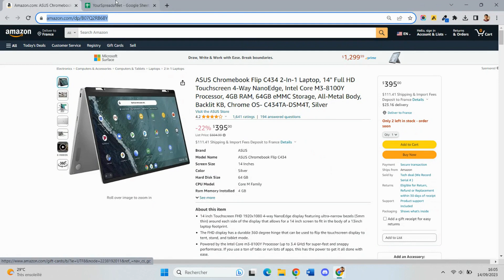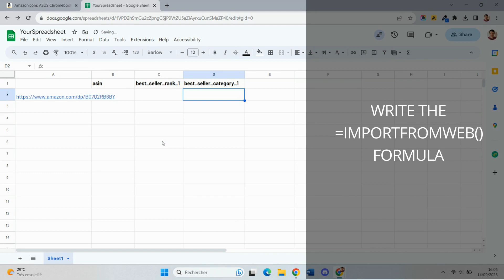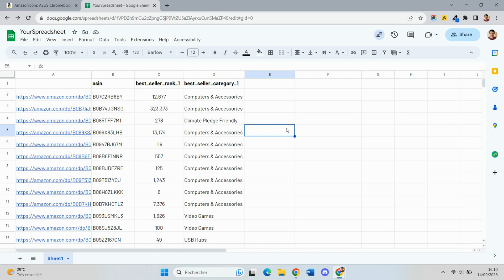Monitor hundreds of Amazon BSR directly from Google Sheets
Learn how to extract Amazon BSR to Google Sheets.

This tutorial shows you step-by-step how to collect Amazon BSR data using a simple function. No technical knowledge required!

▬ Amazon Data selectors  ▬▬▬▬▬▬▬▬▬▬
In this video, we used the asin, best_seller_rank_1 and best_seller_category_1 selectors.
Find out the complete list of selectors for any Amazon Product

00:06 - Install ImportFromWeb, the scraper add-on
00:27 - Open a new google sheets and activate ImportFromWeb
00:52 - Input the headers
01:05 - Write the =IMPORTFROMWEB() formula
01:24 - Repeat it for hundreds of ASINs